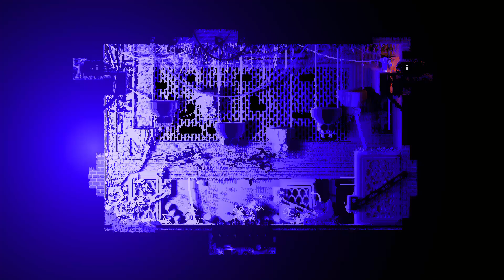flash banging spider cretures (rainworld clip 2)